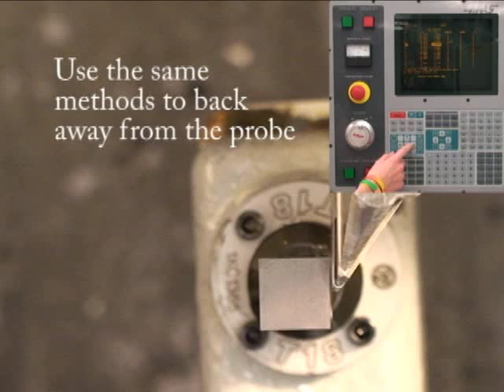Probing Tools on the SL10 Haas Lathe